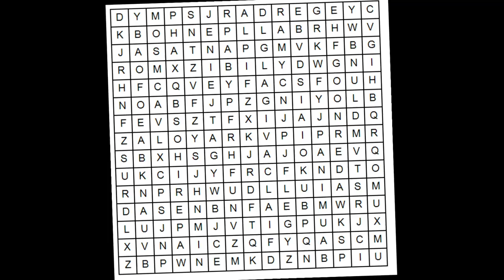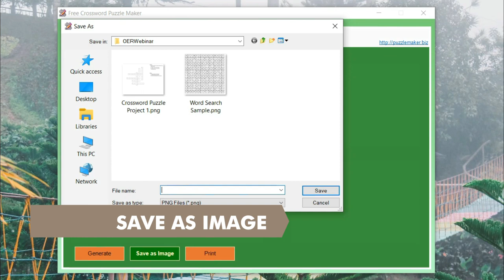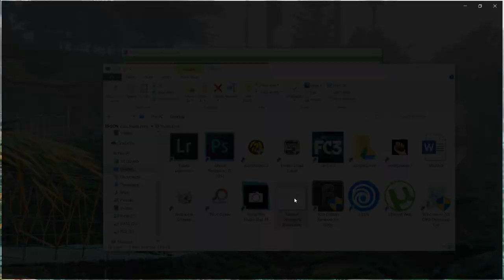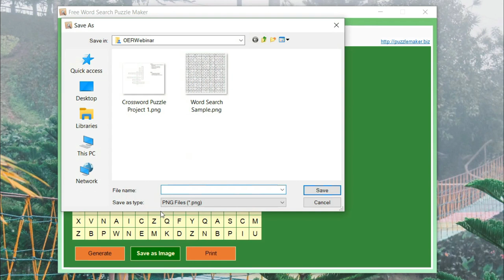Crossword + Word Search Game for LESS than 2 MINUTES Each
Let us create Word Search Game and Crossword Puzzle in less than 2 minutes each! We would like to give thanks to DepEd Educational Technology Unit for sharing these software and new learnings from their concluded Webinar.

Let us learn with them at Facebook
𝐃𝐞𝐩𝐄𝐝 𝐄𝐝𝐓𝐞𝐜𝐡 𝐔𝐧𝐢𝐭
DOWNLOAD your FREE Software here:
𝐂𝐫𝐨𝐬𝐬𝐰𝐨𝐫𝐝 𝐏𝐮𝐳𝐳𝐥𝐞 𝐌𝐚𝐤𝐞𝐫